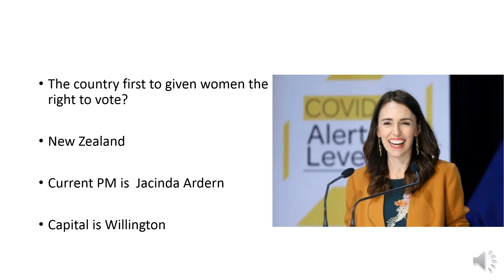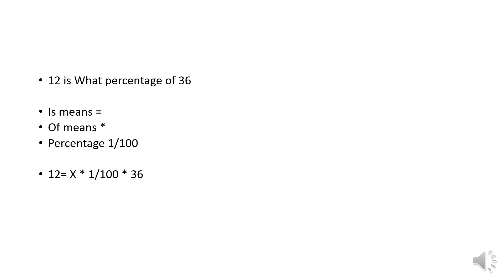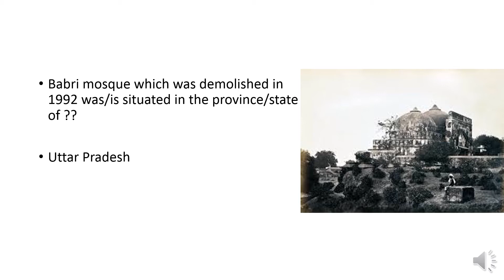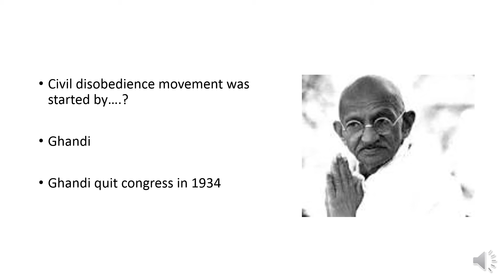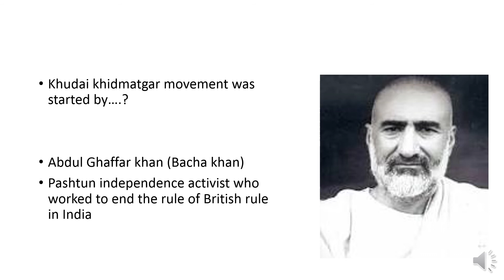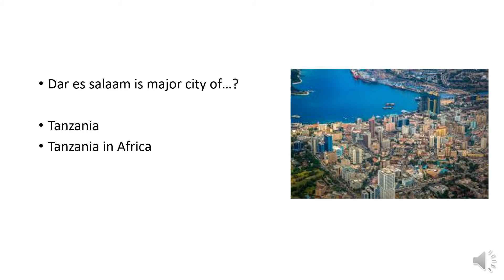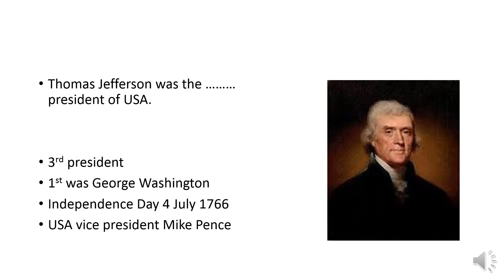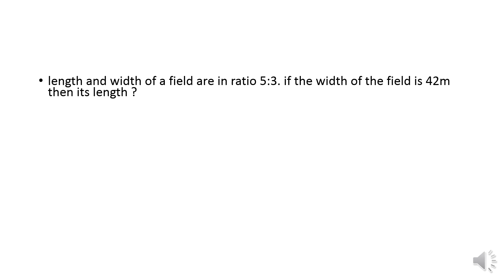PPSC Sub Inspector past paper explained with diagrams, Sub Inspector ppsc past paper 2019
try to cover the portion of sub inspector and explained with diagrams